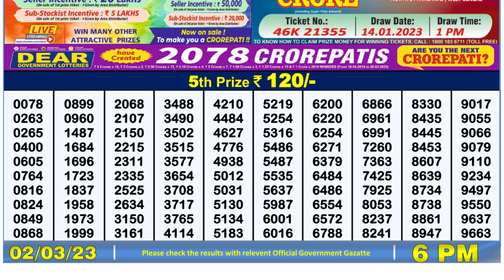🔴 Lottery Sambad Live 06:00pm 02/03/2023 Day Nagaland State Dear Lottery Result Pdf Download